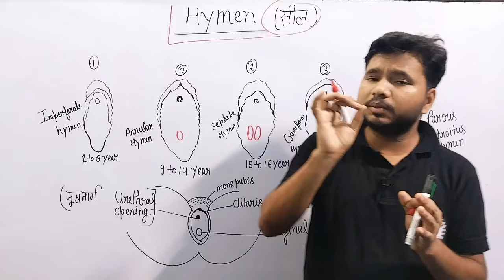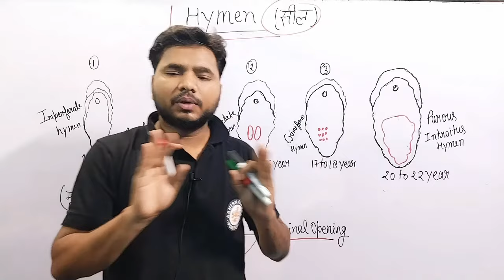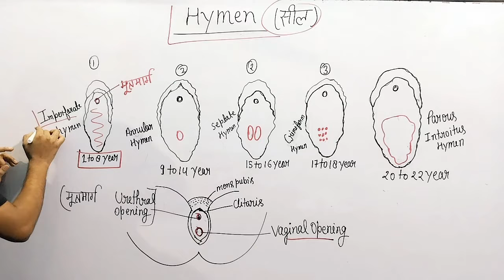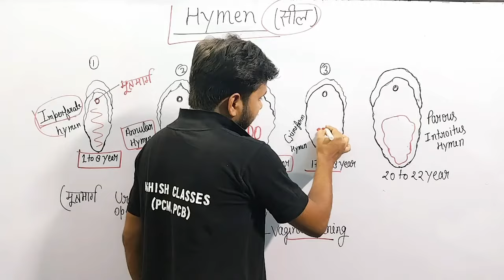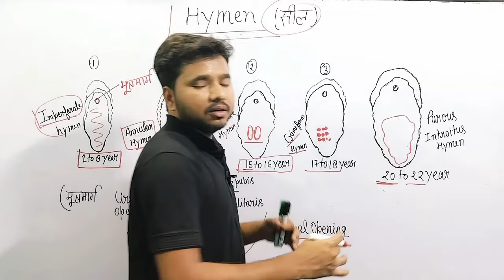Hymen kya h |लड़की में सील(Hymen) । सील कैसे टूटती हैं ।लड़की में (Hymen kaise टूटती h)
# What is Hymen ladki me seel |लड़की में सील
# Hymen kya h

अस्वीकरण

इस वीडियो का उद्देश्य सभी के जीवन में शांति, स्पष्टता एवं बोध लानाहै। परंतु समुचित ध्यान रखने के बाद भी, किसी श्रोता के मन पर इसवीडियो का अनपेक्षित प्रभाव पड़ सकता है।

इसीलिए, ये उपयुक्त होगा कि जो श्रोतागण 18 वर्ष से कम आयु के हों,या जिन्हें हृदय व मनो-चिकित्सा संबंधी कोई रोग हो, या वो ऐसी किसीअन्य स्थिति में हों, जिसके कारण इस वीडियो को देखने उपरांत उनकेमन में किसी प्रकार की असाधारण प्रतिक्रिया शुरू हो जाती हो,

उन्हें या तो इस वीडियो से परहेज करना चाहिए, अन्यथा पूरी सावधानीएवं ज़िम्मेदारी के साथ इस वीडियो को देखना चाहिए।Ashish classes (pcm,pcb) सभी दर्शकों के आनन्द व शान्ति की अभिलाषारखता है, और दर्शकों  शारीरिक एवं मानसिक हानि के लिए किसीभी प्रकार से उत्तरदायी नहीं होगा।

यह वीडियो केवल  educational purposes   से hai